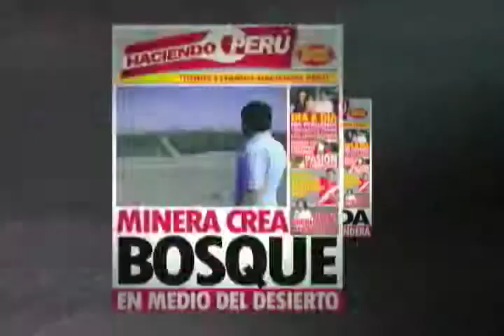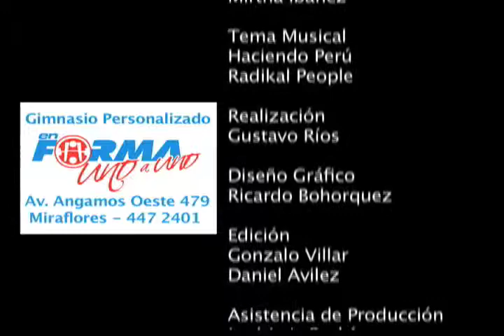HACIENDO PERÚ PROGRAMA 06 DE SETIEMBRE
BLOQUE6
HACIENDO PERÚ PRESENTA ESPECIAL DE BUENAS PRÁCTICAS EN GESTIÓN PÚBLICA
UN RECORRIDO POR LAS BPG DEL 2008 Y LOS GANADORES DEL PREMIO 2009